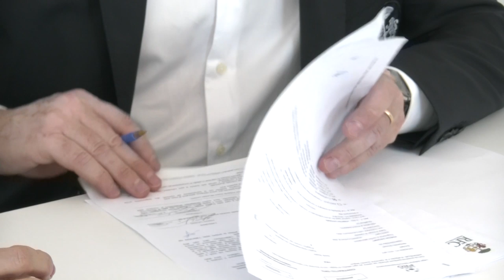CALCIO: Rinnovo di Foschi col Ravenna fino al 2021 "Mi sento gratificato" | VIDEO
Il Ravenna si mette nelle mani di mister Luciano Foschi e del suo staff, lo farà fino al 2021. La società giallorossa ha deciso, dopo una salvezza precocemente raggiunta e la possibilità di disputare i playoff in Serie C, di rinnovare il matrimonio col tecnico di Albano Laziale. Non solo: un aspetto fondamentale è stato l’utilizzo di giovani talenti in chiave anche futura per programmare la prossima annata calcistica.